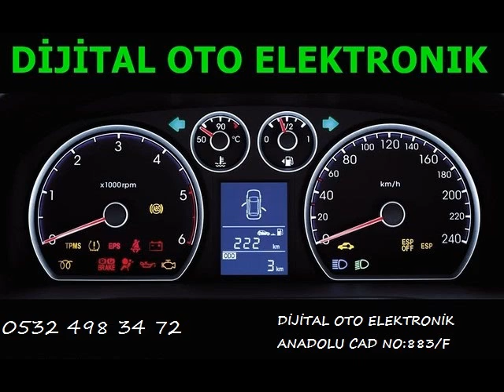Chrysler Sebring Beyin Tamiri